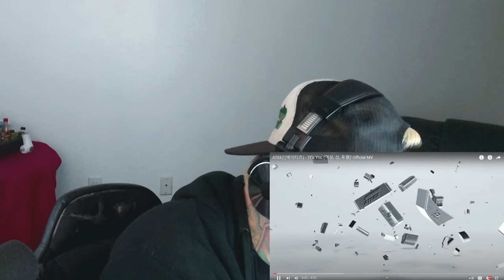ATEEZ (에이티즈) - IT's You (여상, 산, 우영) ( Reaction / Review )